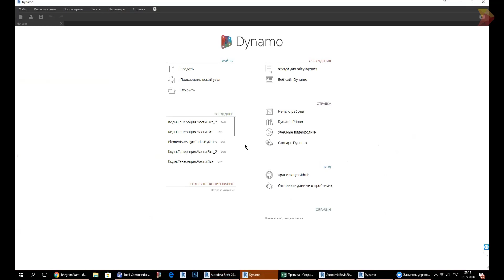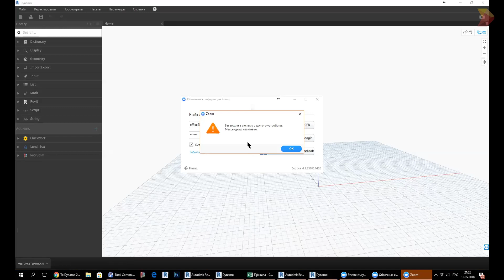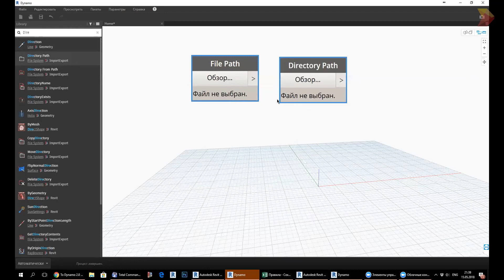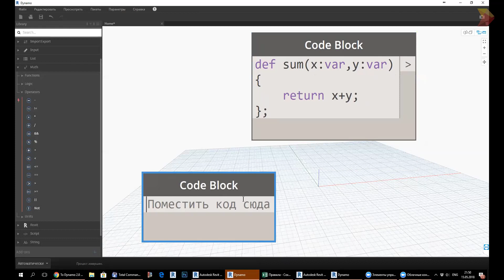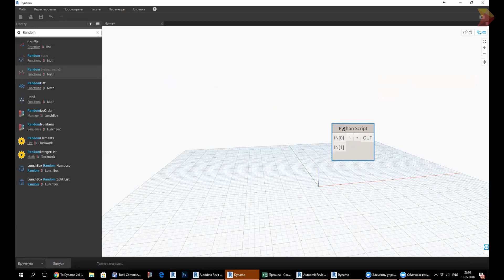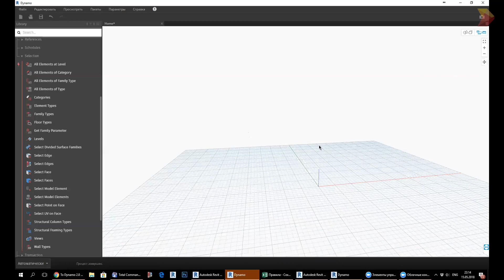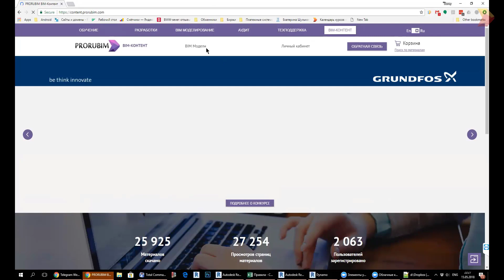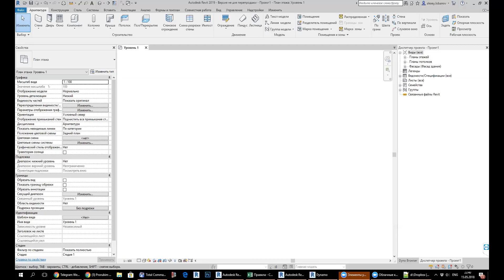Dynamo 2.0 & Dyno 0.7 - Новые возможности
Обзор новых возможностей Dynamo 2.0 и Dyno 0.7